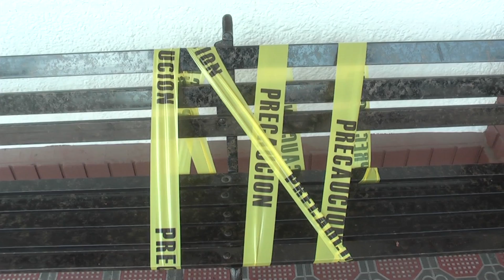ENLACE DESDE EL EXTERIOR DE LA ALCALDÍA DE PUEBLO VIEJO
ENLACE DESDE EL EXTERIOR DE LA ALCALDÍA DE PUEBLO VIEJO, EN RELACIÓN A MEDIDAS PARA EL DISTANCIAMIENTO ENTRE LA POBLACIÓN EN SITIOS PÚBLICOS, PARA PREVENIR CONTAGIOS DE COVID 19